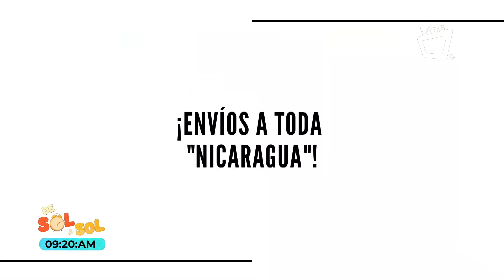Estos son los outfits tendencia de la temporada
Recopilamos algunas de las tendencias que querrás incluir en tu armario sí o sí.